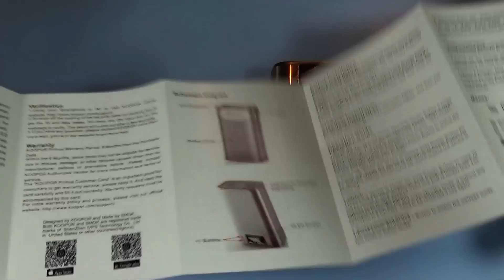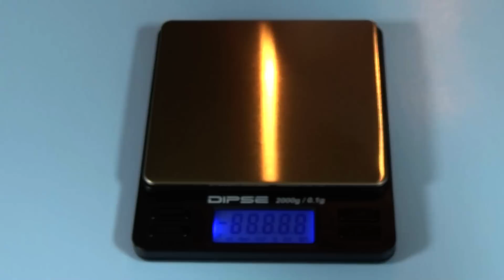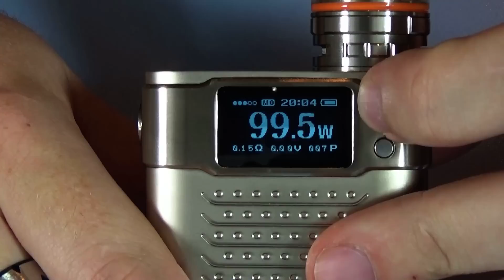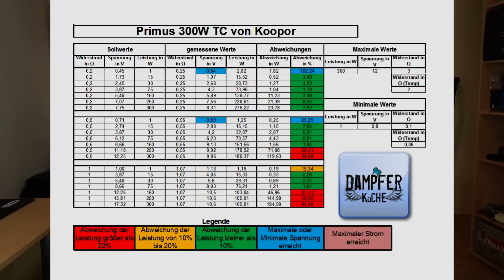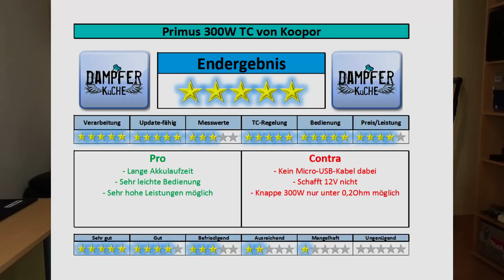Primus 300W TC von Koopor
Infos rund ums Dampfen, gepaart mit Humor für Anfänger bis Profis.
Mit Messungen, Wicklungen, Größenvergleichen und allem was sonst Hilfreich für euch sein könnte.

Dieses mal geht es um: den Primus 300W TC von Koopor

Zeitstempel:
00:00 Intro
00:10 Einführung
01:21 Verpackung und Inhalt
03:18 Aufbau
06:06 Maße und Gewicht
08:11 Menüführung
13:31 Messwerte
17:28 Temperaturmessungen
19:42 Fazit

Allzeit gut Dampf eure Dampferküche